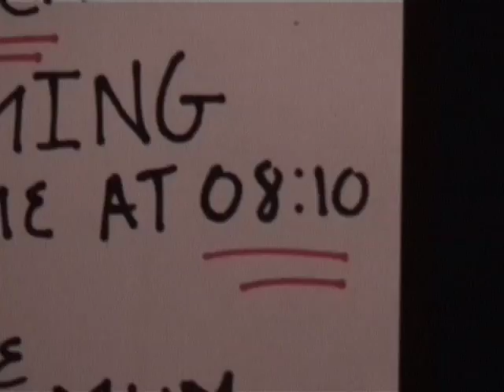10 Minutes. M.I.A movie.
Moving Image Arts project summer 2010
lower 6th.
Ethan
Betty
Dwight
Integrated College Dungannon